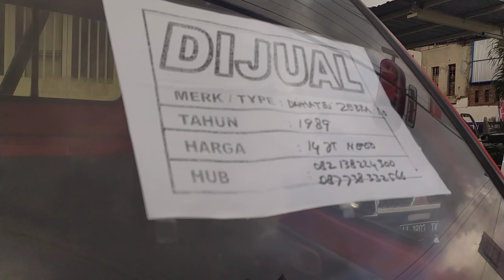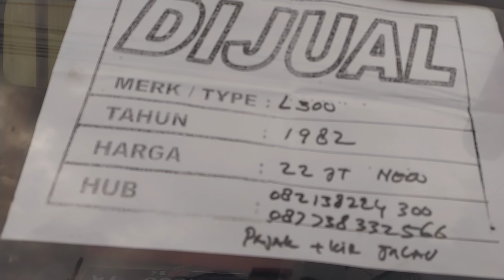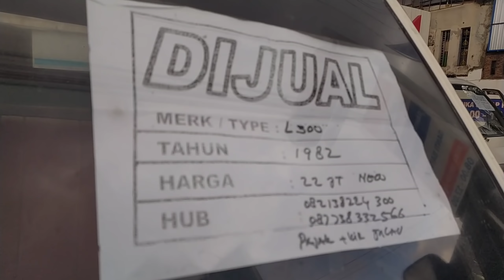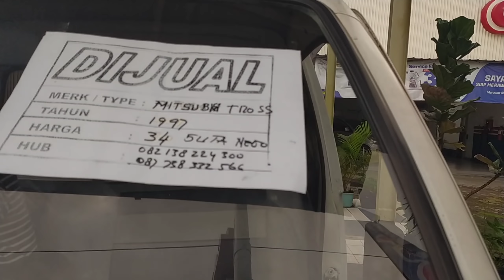Updete Deretan Pick up Mulai 14 juta masih nego..!!(Terjual)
Berikut adalah beberapa deretan dari pick up murah yang dijual di tvri jogja,setiap hari minggu